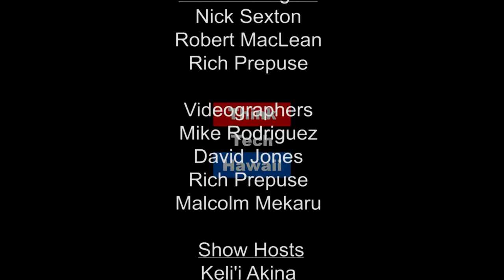How to Start Your Career in Cyber Security PIII (The Cyber Underground)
What are some of the keys to success when starting a career cyber security?

When starting on your journey to begin a successful career in cyber security, you’ll need actual hands-on experience. If you’re taking courses at a college, make sure that institution requires at least one internship. This experience adds tremendous credibility to the other elements of your resume: formal training, self-learning, and certifications. Join Dave Stevens as he speaks with Dale Nakasone of the University of Hawai’i Kapi’olani Community College to talk about the IT Internship program and how it can help launch your career.  The host for this episode is Dave Stevens.  The guest for this episode is Dale Nakasone.